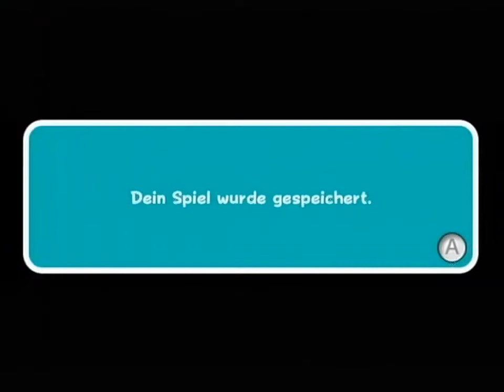Let's Play Super Mario Galaxy 2 Part 25 Spaß mit Schabernackkometen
Herzlich Willkommen zu Let's Play Super Mario Galaxy 2 dem grandiosen Nachfoger von Super Mario Galaxy 1 und allen anderen Teilen der Serie. Nach dem durchschlagenden Erfolg des ersten Teiles (Spiel des Jahres von wann auch immer^^) steht Teil 2 dem ersten in nichts nach, außer vielleicht ein wenig in der Originalität.

Nichts destotrotz ist es ein grandioses Spiel dem Ich mich in diesem Let's Play widmen werde. Ziel sind die 100% wobei die "Zusatzsterne" die am Ende nochmal dazu kommen noch nicht unbedingt dazu gehören, das wird sich noch über die Zeit zeigen, aber bis dahin ist ja noch viel Zeit und hoffentlich ganz viel Spaß im Raum!

Aufnehmen tue Ich das ganze mit der Haupauge HD PVR und nutze ein Blue Yeti Mikrophon.